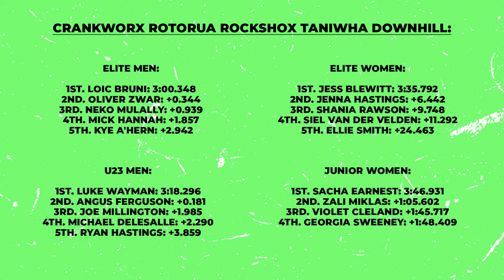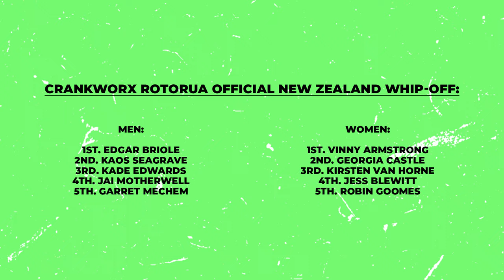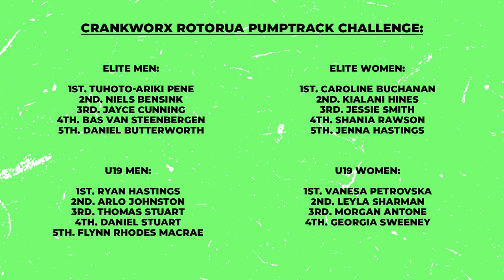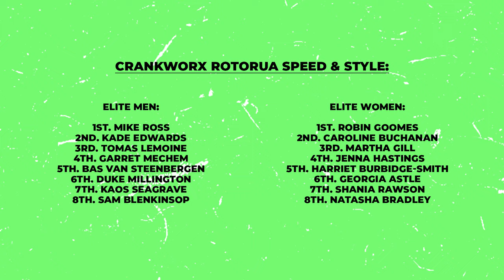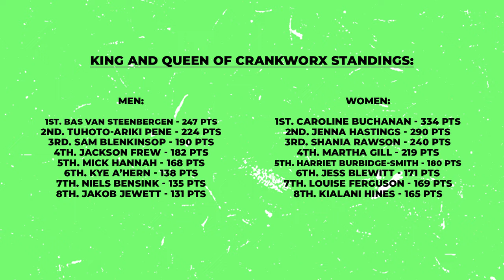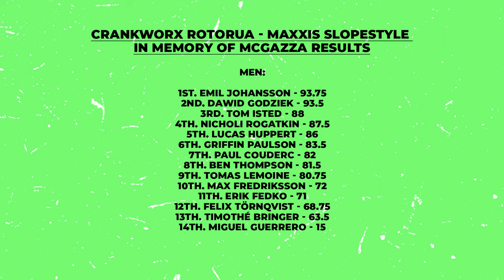2023 Cranworx Rotorua Event Recap | What Happened In MTB?!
What Happened in MTB is exactly that, we’ll break down the previous months news, event results, must watch videos, new products and rider relations! This week we're breaking down everything that happened at Crankworx Rotorua in New Zealand, covering Downhill, Whip-Off, Air Downhill, Pump Track, Speed & Style, Dual Slalom and Slopestyle. Did we miss something?

Presented by Defend Ride Co.

Photos captured by Clint Trahan
Video by Red Bull Bike

0:00 - Intro
0:10 - Downhill
1:25 - Whip-Off Championships
2:06 - Air Downhill
2:44 - Pump Track Challenge
3:50 - Speed and Style
5:26 - Dual Slalom
7:15 - King and Queen of Crankworx Standings
7:51 - Slopestyle in Memory of McGazza
9:05 - Don't Eat S*** Crash Reel
10:22 - Outro